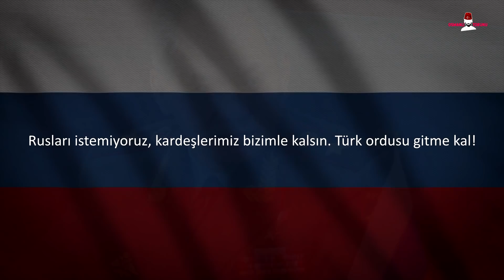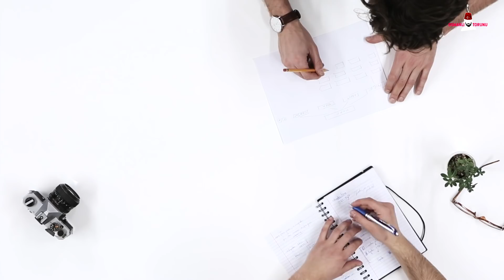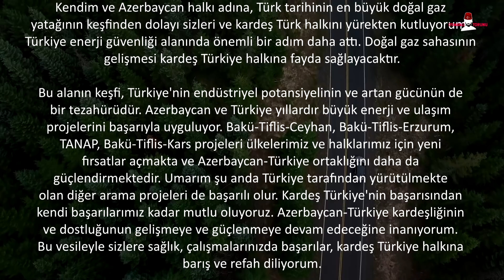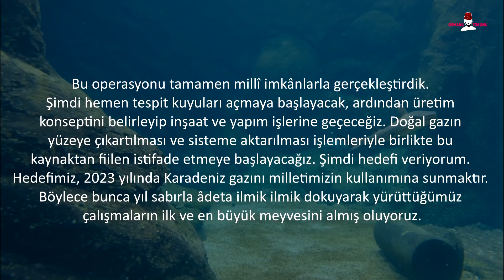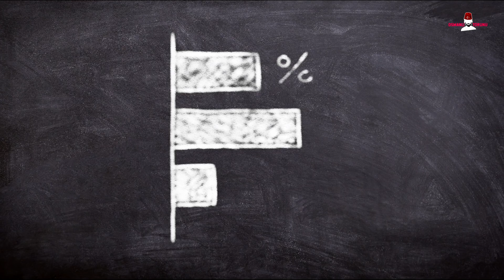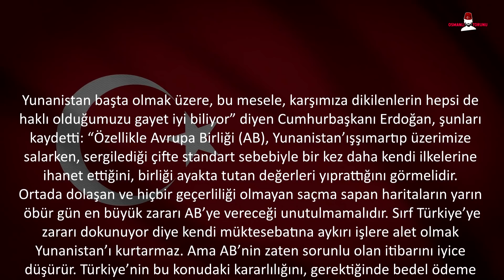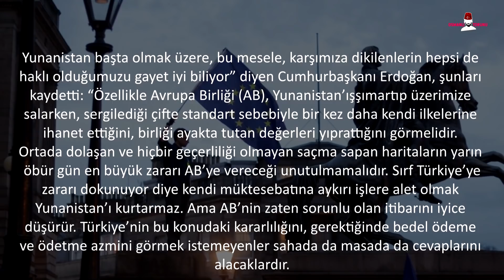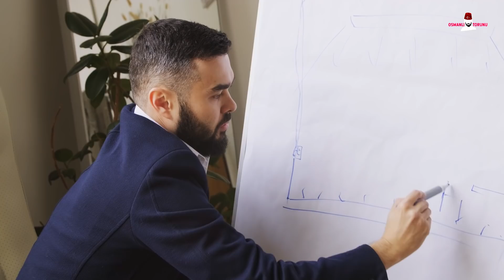TÜRK ORDUSU GİTME! Azerbaycanlılar'dan Gurur Verici Hareket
Türk ordusunun Azerbaycan’da kalmasını isteyen yüzlerce Azerbaycanlı, Türkiye’nin Bakü Büyükelçiliği önünde toplandı. Büyükelçiliğin karşısındaki parkta bulunan Atatürk heykelinin çevresinde toplanan Azerbaycanlılar, ‘Türkiye kal’ sloganları attı.